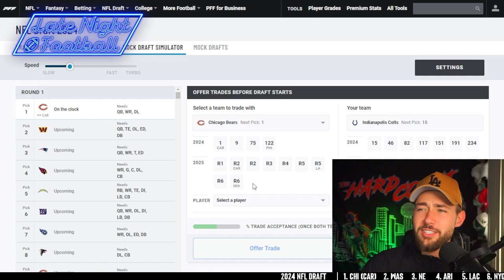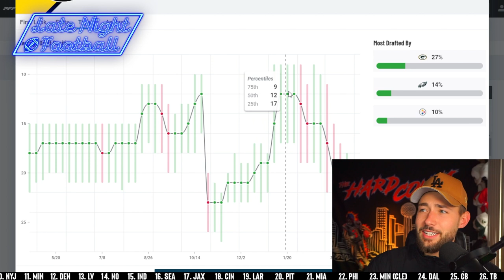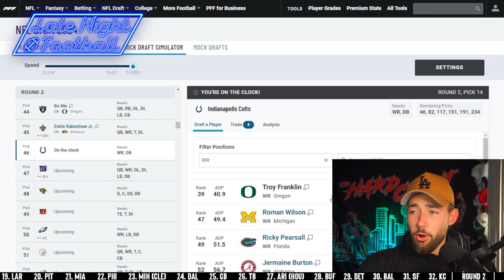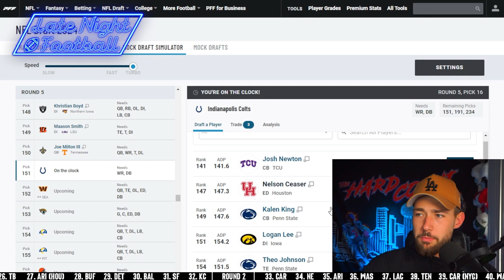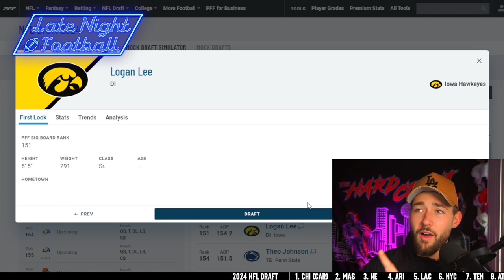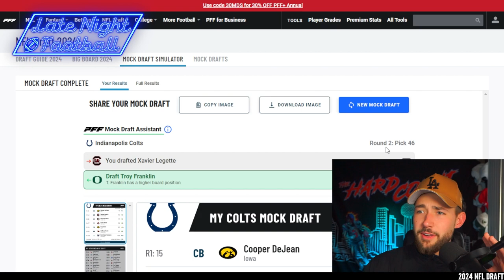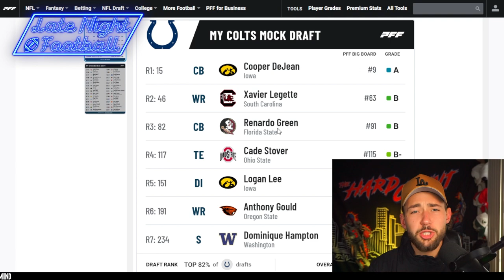How the Indianapolis Colts WIN the NFL Draft: 7 Round Mock Draft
Today Cade uses his Couch GM Skills to construct the best rookie class possible for the Indianapolis Colts.

0:00 - Howdy everyone / Intro
0:08 - Round 1
1:42 - Round 2
2:35 - Round 3
3:05 - Round 4
3:50 - Round 5
4:25 - Round 6
4:50 - Round 7